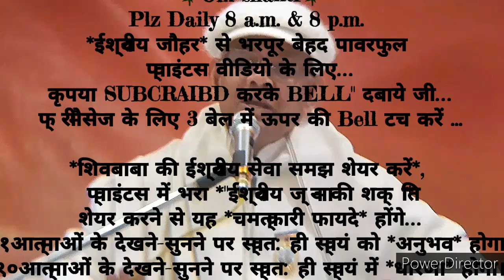२१दिन में*ईश्वरीय पढ़ाई में नम्बरवन बनने के अलौकिक संस्कार इमर्ज करने के 🇲🇰ईश्वरीय🇲🇰 गुह्य प्वाइंट्स